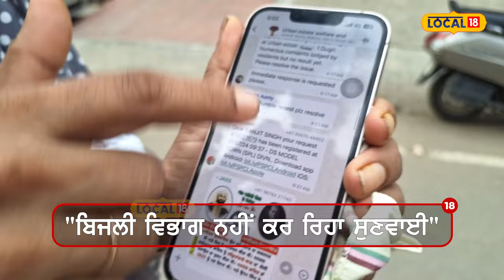Power cut: 18 ਘੰਟਿਆਂ ਤੋਂ ਬਿਜਲੀ ਗੁੱਲ, ਘਰਾਂ 'ਚੋਂ ਸੜਕਾਂ 'ਤੇ ਆ ਗਏ ਲੋਕ | Ludhiana